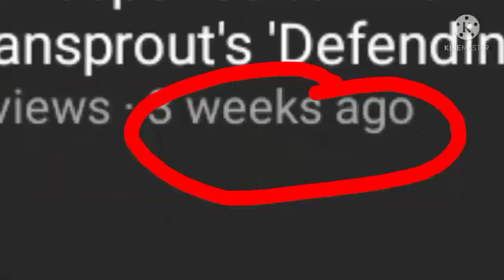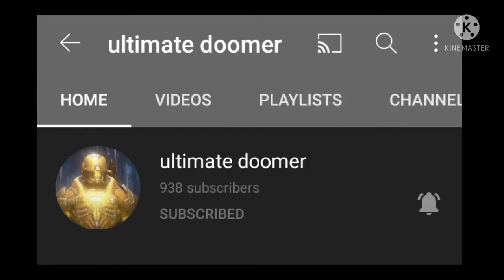The DoomTuber 'Problem' is Pointless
As stated in the video, this is made as constructive criticism. Don't harass any of the content creators named throughout this video.